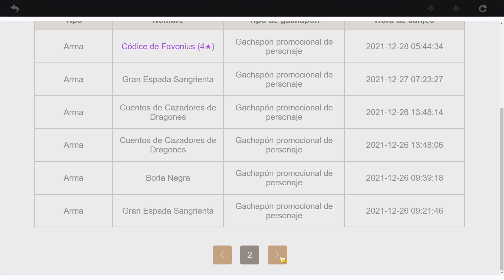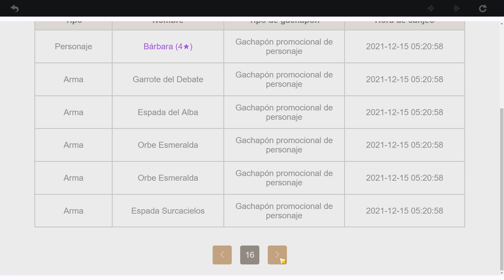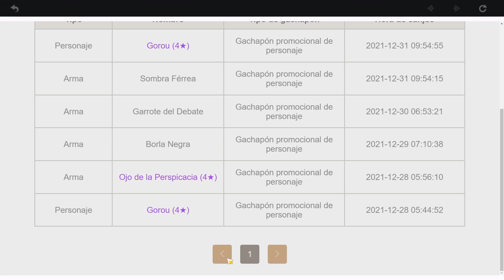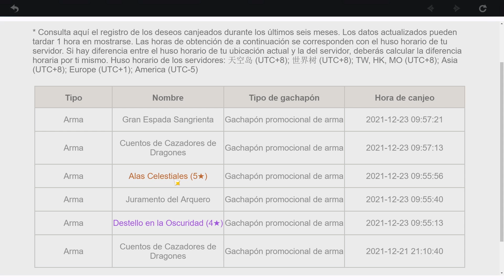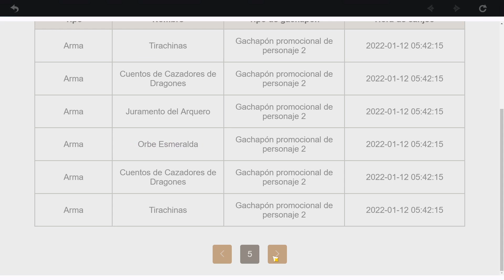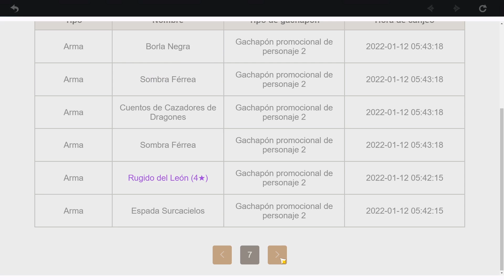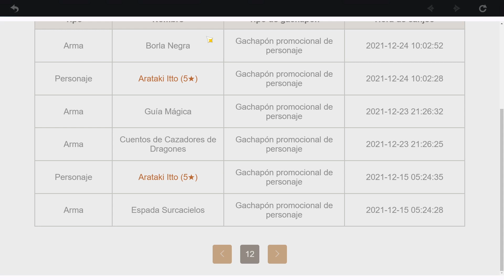Mis intentos a Xiao. Lo intento hasta el último día!!! Genshin Impact 2.4 Enkanomiya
Hola! Estos días he estado intentando conseguir a Xiao en su rerun de la 2.4. Es un personaje increíble y que le tengo mucho valor sentimental porque es el primer personaje promocional que estaba cuando llegué al juego y con ello mis primeros intentos al gachapon intentando por él. Este vídeo son varios días porque me entraba el gusanillo de tirarle y así empecé! Decidme qué tal han ido vuestros intentos en estos banners y mucha suerte con Zhongli y Ganyu! Yo a estos no les voy a intentar, Zhongli ya lo tengo y me voy a poner a ahorrar más protogemas!

¿Contestas a los comentarios? 👨‍👩‍👦‍👦👨‍👩‍👧‍👧👨‍👩‍👧‍👦👨‍👩‍👧

Dedico cierto tiempo a lo largo del día a leer los comentarios , por ahora , al ser pocos en el canal , contesto a todo el mundo.

Genshin Impact - Entre los personajes de la obra: detrás de las escenas de Yun Jin

Un camino de copos y estrellas - Gran ceremonia de iluminación en los Alpes

Mini álbum de Genshin Impact - Un momento de paz en la purificación del mal